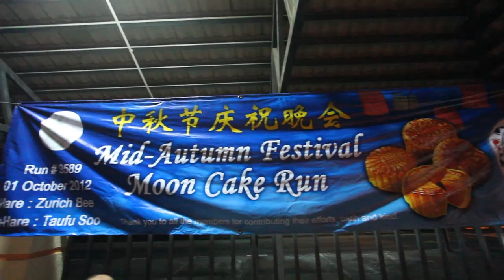Zuric Bee Mother Hash Run No: 3589 Date: 1st September 2012 "Mid Autumn Celebration" Part 4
Organized by Zuric Bee

Mother Hash Run No: 3589 Mid Autumn Moon Cake Celebration

Part 4 - Post-Run Meeting